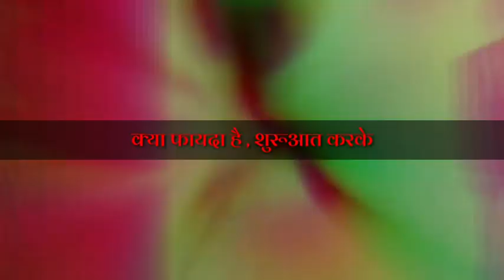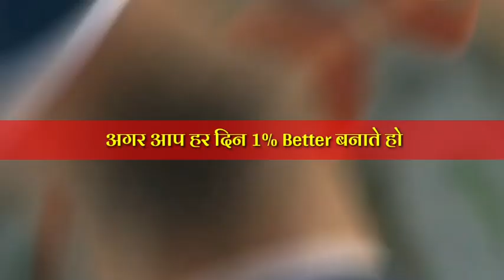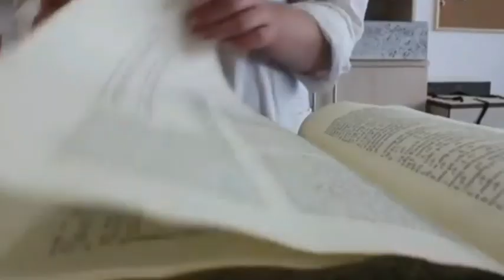TRY IT FOR 21 DAYS TO CHANGE YOUR LIFE |powerful Motivational Video|study video by mandal motivation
TOPIC - TRY IT FOR 21 DAYS TO CHANGE YOUR LIFE |powerful Motivational Video|study video by mandal motivation